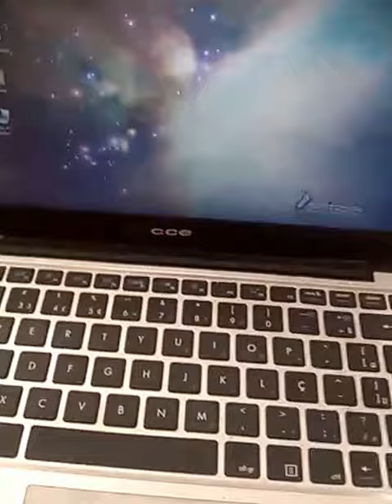Vídeo, Artes na coZinha=mine cardápio!!!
Oi galera, final de semana sem vídeo, sem   internete,. hoje segunda feira, voltou o normal,/um vídeo, coZinhar tamém é arte .um pouco da minha artes de COZINHAR.